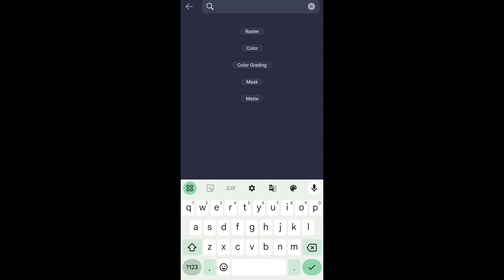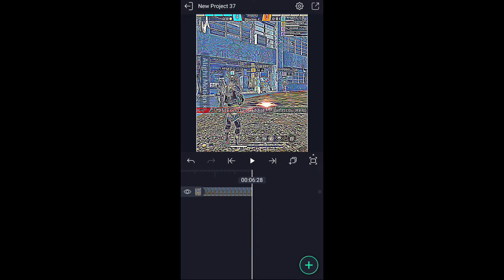4k edit 😳 how to edit free fire video in alight motion tutorial